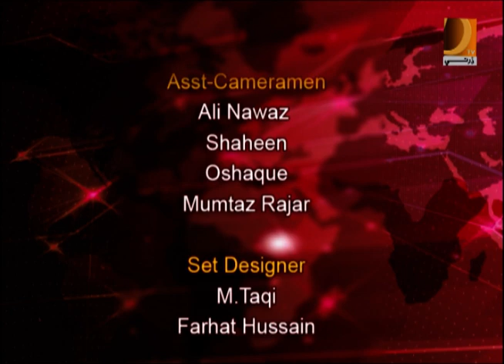Cross Talk 12 10 17